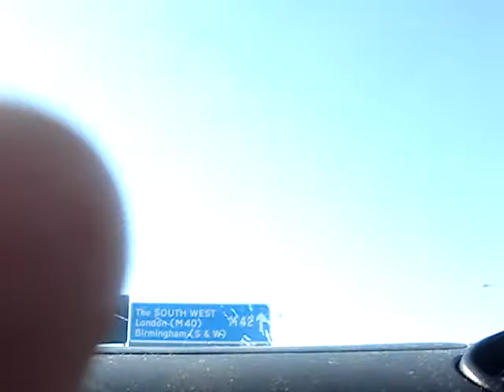Skool Teachers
Journey from Leeds after Sasha Warehouse Party. Skool Joke.